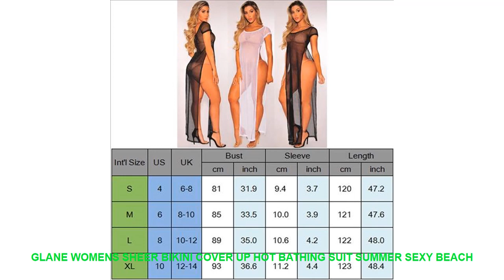GLANE Womens Sheer Bikini Cover Up Hot Bathing Suit Summer sexy Beach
- $ 6.79 USD # Discount Offer GLANE Womens Sheer Bikini Cover Up Hot Bathing Suit Summer sexy Beach Dress with FREE Worldwide Shipping!

Brand Name: GLANE
Material: Cotton.Polyester
Pattern Type: Solid
Fit: Fits true to size. take your normal size

Others Item
Women Beach Cover Up New Mesh Sheer Bikini Cover Up Swimwear Ruffle Flare Pants High Waist
Women Sexy Crochet Mesh Swimwear Summer Beach Sheer Lace Fishnet Bikini Cover Up Suit 2Pcs See
Women Sexy White Bikini Cover up Elegant High waist tunic kaftan Transparent Sheer Beach Dress Ladies
Summer Womens Bathing Suit Loose Crochet Bikini Cover Up Swimwear Summer Ladies Beach Dress Lace Sheer
Women Beach Cover Up Summer Mesh Sheer High Waist Shorts Bikini Cover Up Solid Color Beach
Women Sheer Mesh Beach Shorts Sexy Bandage Fishnet See Through Bikini Cover up Ladies High waist
Women Sexy Sheer Mesh Beach Skirt Bikini Cover Up Swimsuit Split Beach Wrap Sarong Pareo Dress
Sexy Women s Mesh Sheer Loose Long Sleeve Beach Bikini Cover Ups Bathing Suit Beachwear Swimsuit
Sexy Summer Beach Bikini Cover up Women Sheer Mesh See Through Swim Skirt Wrap Sarong Beachwear
Summer Dress Women Bathing Suit Leotard Long Sleeve Mesh Sheer Bandage Bikini Beach Cover Ups Swimwear

Similar Sports Apparel Youtube Videos :
Fitness Yoga Set New flower print Tops+Long Pant Athleisure Women Suit Gym Sports Bra+Legging 2 pcs/set Sportswear =
New Kids Children Waterproof Swim Pool Water Swimming Goggles Glasses Eyewear Eyeglasses Accessories for Boys Girls Teenagers =
New Women Fabric Swimming Cap Protect Long Hair Ears Pleated Flowers Printed Swim Pool Caps Hat Plus Size For Women Men Swimwear =
Large Frame Professional Waterproof Anti Fog UV Protection Swim Pool Soft Silicone Swimming Goggles Glasses Eyewear Accessories =
Men Male Lightning Print Swimming Trunks Briefs Boxer Shorts Bathing Suit Swimwear Swimsuit Swim Pants Beach Swim Wear Plus Size =